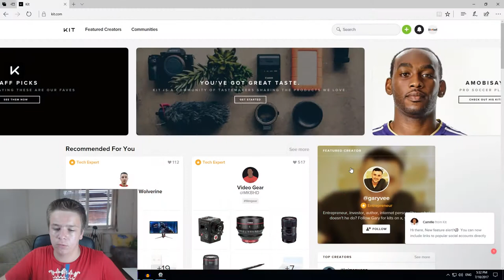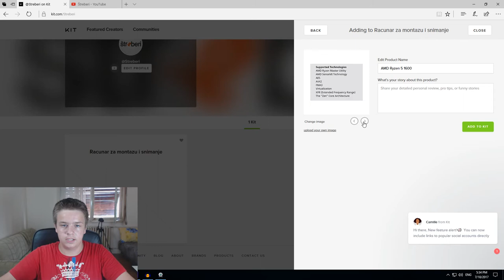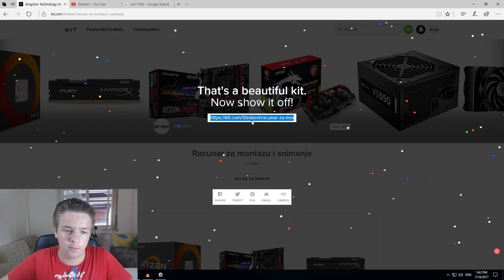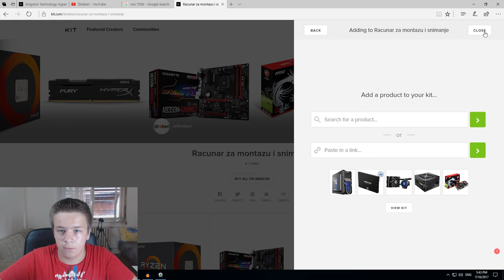Kako podeliti SETUP sa drugima!?